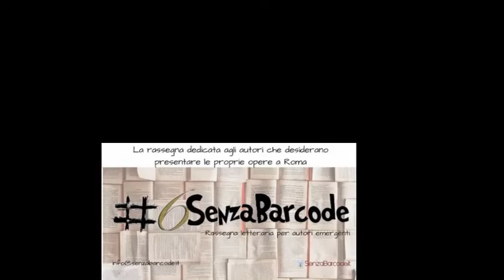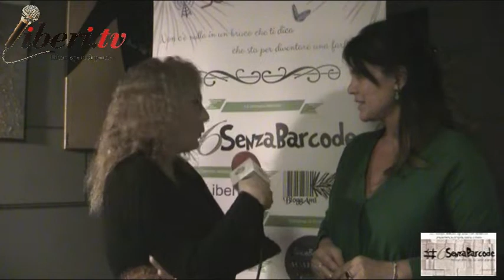Sheyla Bobba intervista Carla Campea, titolare della galleria Arte in Regola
Registrazione effettuata da Senzabarcode.it per Liberi.tv l'8 novembre 2018 presso la Galleria "Arte in Regola" a Roma, via dei Cappellari 92

Intervista di Sheyla Bobba, presidente dell'associazione Senzabarcode ) a Carla Campea, artista, designer e titolare della Galleria - Atelier Arte in Regola